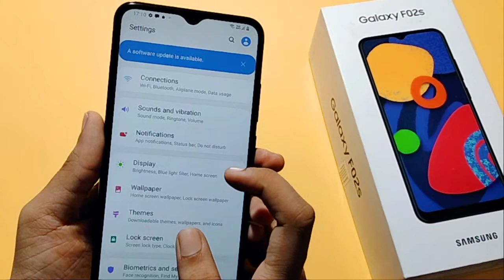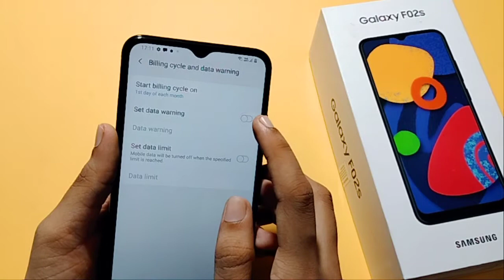Samsung F02s data warning full setting | how to set data warning | data warning on kaise kare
data warning set kaise kare
data warning kaise hataye
data warning kya hai
data warning ko kaise theek karen
how to set data warning in Samsung galaxy F02s
how to use data warning in Samsung galaxy F02s
how to set billing cycle and data warning
how to solve data warning in Samsung galaxy F02s
how to remove data warning notification in Samsung galaxy F02s